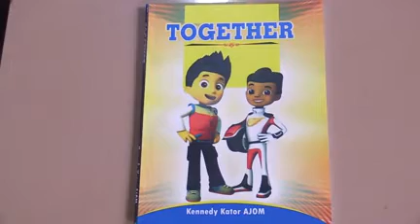Check out how 3 siblings are competing to author books like its a walk in the park